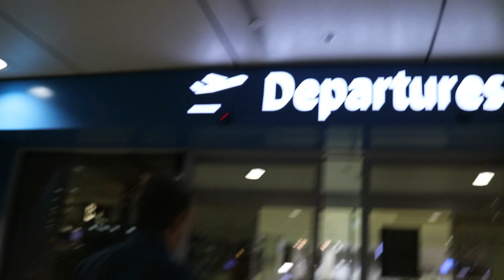JULSTÄMNING & SVERIGEBESÖK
Hej gullisar!

Befinner mig just nu mitt i en roadtrip utan WiFi så denna video skulle egentligen hinna komma upp innan jul, men bättre sent än aldrig! I denna flerdagarsvlogg får ni får haka på när jag och Viktor överraskar hans föräldrar på flygplatsen och sedan strosa runt i ett julfint Sydney. Inviger även min nya lilla leksak!! iiih! Hoppas ni har en magisk jul där hemma!

Love, M